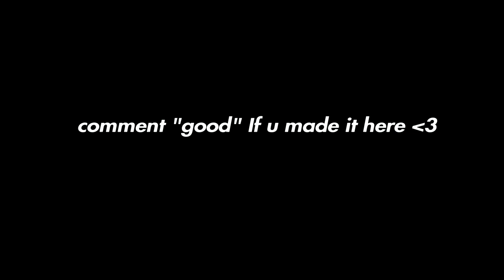The Console Player Who is Full-Filling RazorX’s Legacy 🕊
fortnite controller sensitivity xbox,l
fortnite controller sensitivity guide
best settings for fortnite ps4
best fortnite settings ps4 season 11
settings fortnite ps4
fortnite settings ps4
best console settings for fortnite
best settings for fortnite ps4 season 11
best settings for fortnite xbox
best settings for fortnite ps4 no claw
best season 11 settings
fortnite settings
best settings fortnite ps4
best non claw settings ps4
best fortnite console settings
best console settings fortnite
Pomps, Pomps settings
fortnite console settings
fortnite best console settings
best console builder
best xbox fortnite settings
best xbox one fortnite settings
xbox fortnite settings
best fortnite settings xbox
ps4 fortnite settings
console fortnite
best ps4 fortnite settings
best console fortnite settings
how to edit faster on console
best fortnite console player
ali a fortnite settings
razor x fortnite settings
razorx fortnite settings
best controller player fortnite
satisfying builds, smooth building, smoothest controller player, smooth player fortnite
console building, console aimbot
smooth console player
smooth console settings
smooth settings,
smooth fortnite settings,
smooth settings for fortnite,
console player,
smooth building fortnite,
fastest console editor,
top console player,
best 60fps console linear player,
best 60fps linear console settings,
top console player
best smooth 60FPS console settings
Razorx,
Perfect piece control,
piece control,
Best piece control,
smartest piece control,
smooth piece control,
piece control on console,